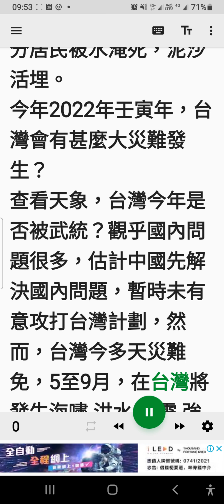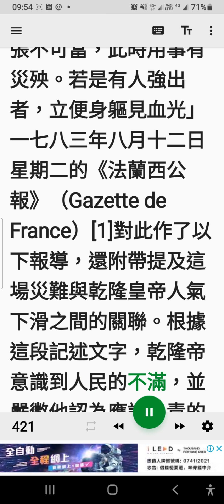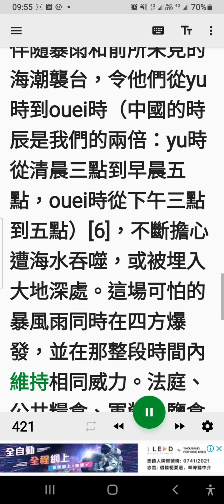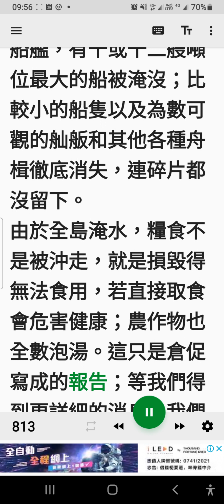台灣每逢壬寅年災難多。